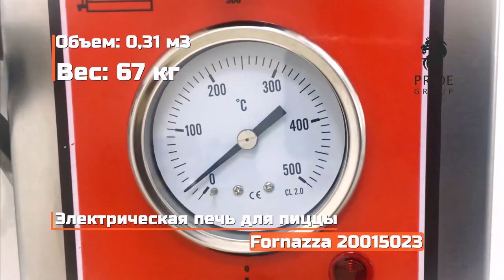Торговое, складское и кухонное оборудование от ПРАЙД ГРУПП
Электрическая печь для пиццы Fornazza 20015023 используется на предприятиях общественного питания и торговли для выпечки пиццы, лепешек и хлеба.
Прочный корпус выполнен из нержавеющей стали. Модель оснащена электромеханической панелью управления. Благодаря регулируемому верхнему и нижнему нагреву тепло в камере распространяется равномерно. Имеется цифровой индикатор температуры. Для лучшего контроля за приготовлением установлена стеклянная дверца.
Внутренний размер камеры 620x620x174 мм. Печь вмещает 5 пицц диаметром 250 мм.
Габаритные размеры: 890x810x435 мм
Мощность: 4,5 кВт
Объем: 0,31 м3
Вес без упаковки: 67 кг